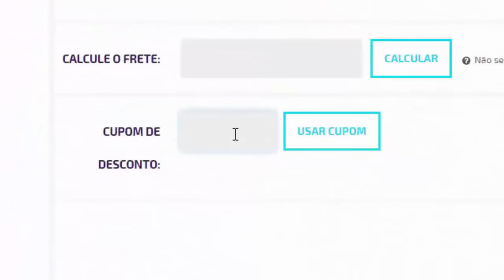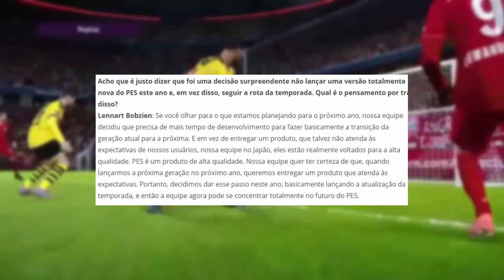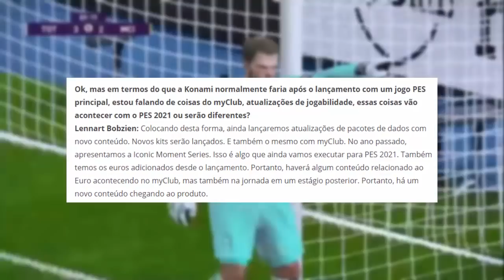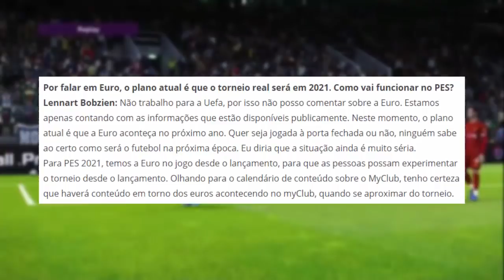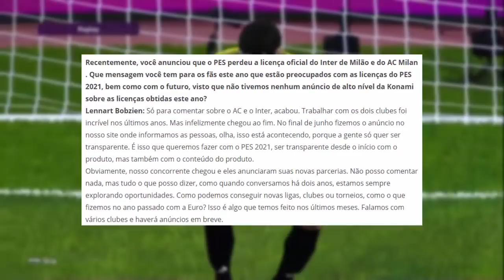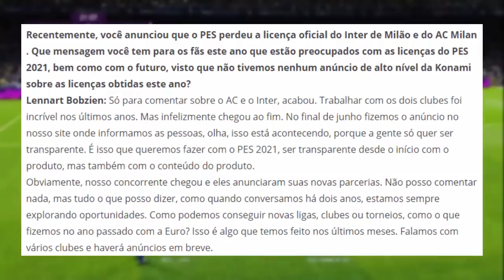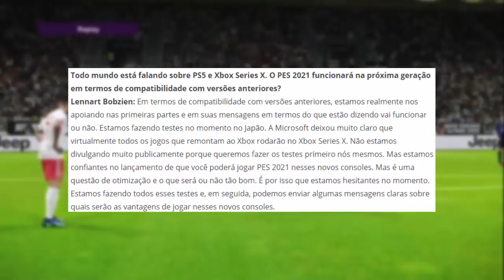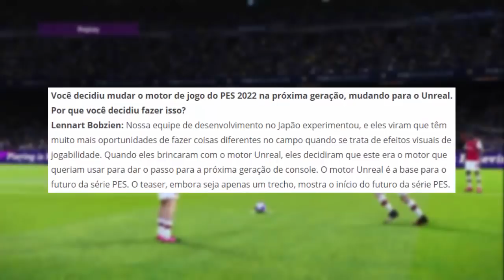🚨PES 2021 TERÁ MUDANÇAS OU SERÁ O MESMO JOGO? - INFORMAÇÕES OFICIAIS!!